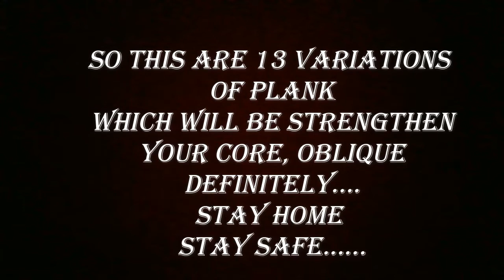13 PLANK VARIATION EXERCISES (STRONG CORE TRAINING) | BEST PLANK EXERCISE VARIATIONS | ASHISH TYAGI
Ashish Tyagi here back again with another video to improve your fitness.

Planks are a must-do core move. And while you should always include the Basic Planks in your workouts, it can be fun to add some variety in every once in awhile.

All of these Plank Variations will continue to build your core strength and stability and help you prevent and alleviate low back and hip pain.

Most of these are not just isometric holds. Many of these Plank Variations involve movements that emphasis one area of your core, such as your shoulders, glutes, abs, obliques or quads.

Bored of your regular Plank? Try these variations.

 THE 13 PLANK EXERCISES AND VARIATIONS.
1. LOW PLANK
2. HIGH PLANK
3. EXTENDED PLANK
4. PIKE PLANK
5. SIDE PLANK
6. ALTERNATE TOE TOUCH
7. STARFISH
8. PLANK JACKS
9. SALSA PLANK
10. MOUNTAIN CLIMBER KNEE TWIST
11. PLANK PUSHUP HOLD
12. SPIDERMAN PLANK
13. TIGER BEND PLANK